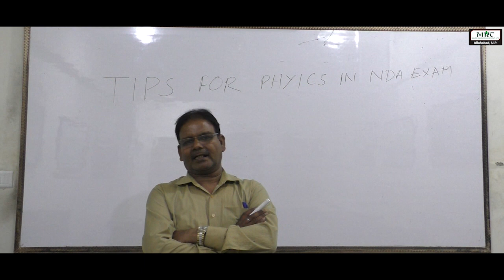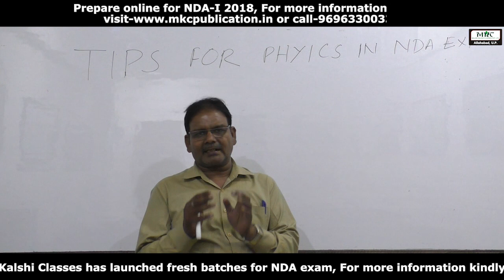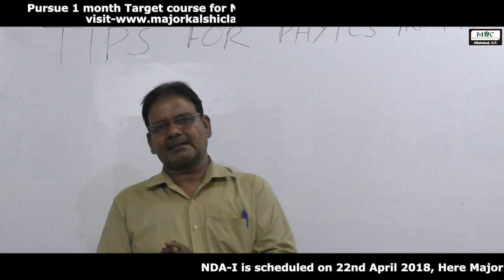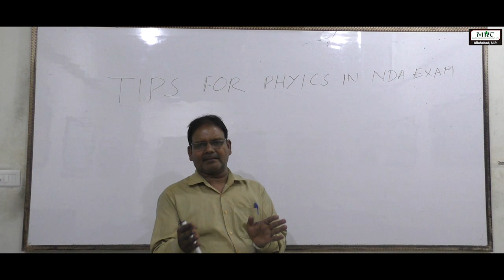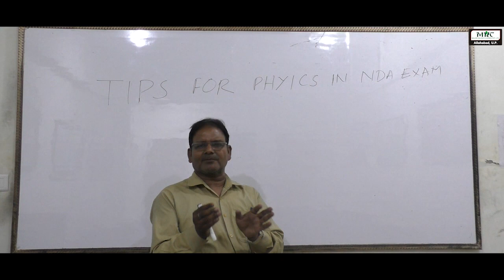Tips for NDA-I 2018 (Physics)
Physics plays very important role in the NDA Examination. One must command this section in order to qualify. Major Kalshi Classes providing you some valuable tips, Watch this video till the end to know more.

 👉 OFFICE ADDRESS-
Address- "SHAPATH" Building
105/244, Tagore Town, Near Colonelganj Inter College,
Allahabad-211002 (U.P.)